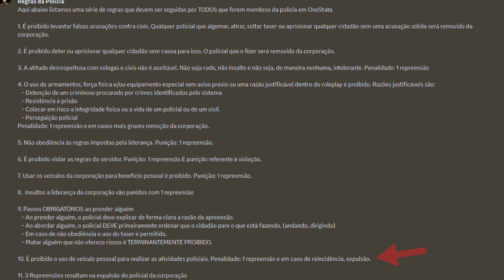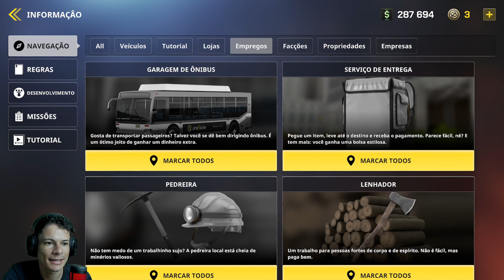SAIU! COMO INSTALAR RP NO CELULAR! FAZER ROLEPLAY DE POLÍCIA NO CELULAR 🔥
Oi, eu sou o Jhey.
🎁Código Promocional: lendario

Para conversar comigo abaixo:
1nsta: @jheyofc